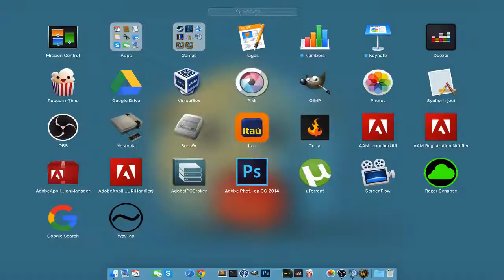[PT-BR] AFFLOCK FLS